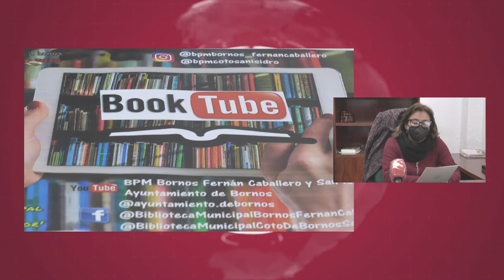NOTICIAS SIERRA DE CÁDIZ (ESPECIAL CORONAVIRUS) - 26/02/2021 // BLQ. 2